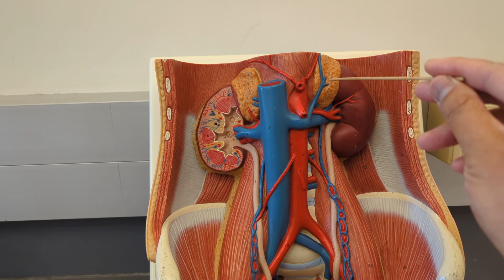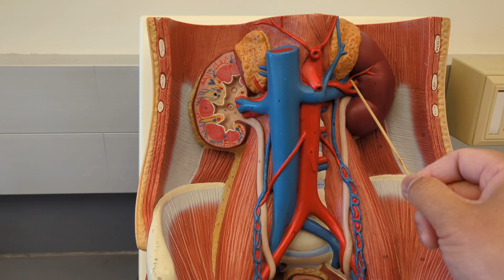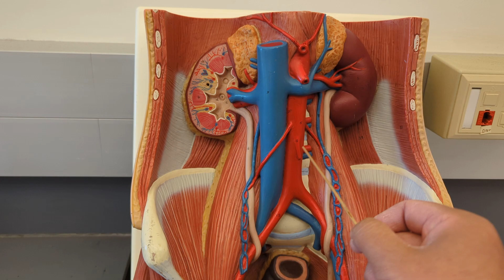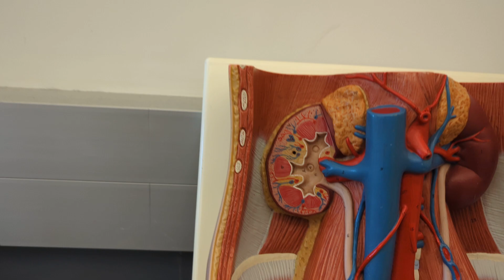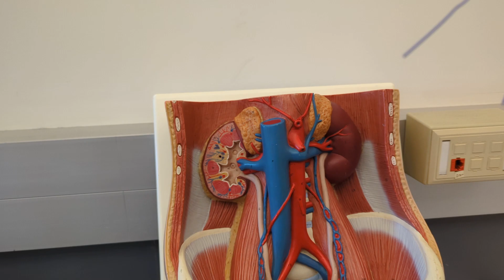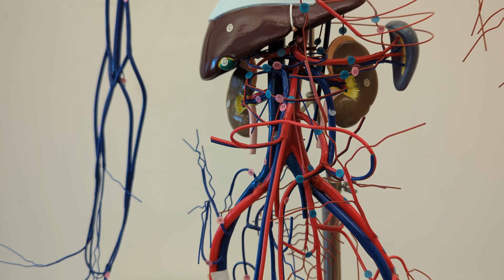Abdomen and Lower Extremity- Blood Vessels and Nerves